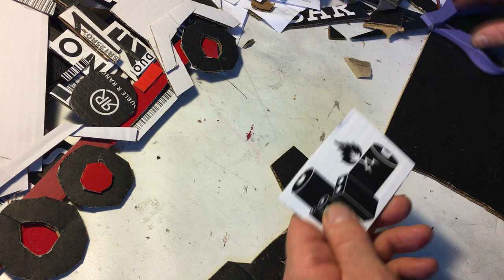Cement Mixer Parade